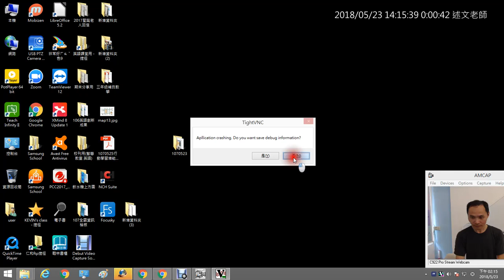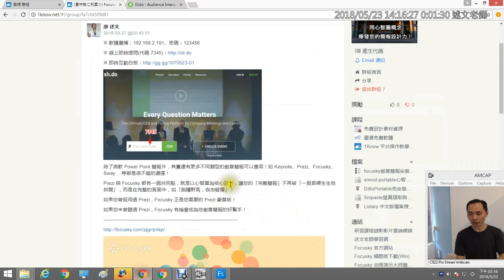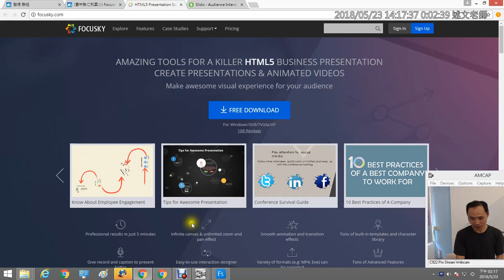06：Focusky語系切換